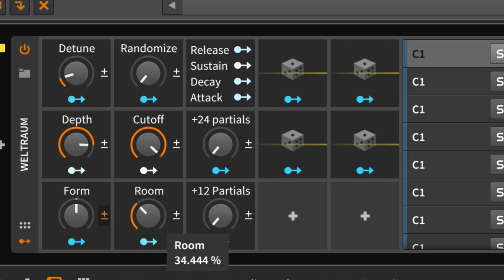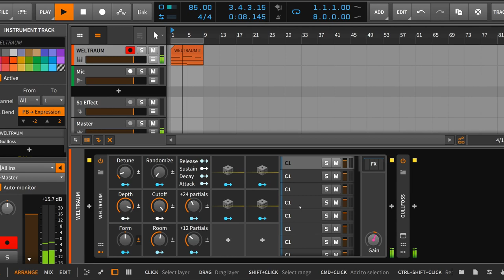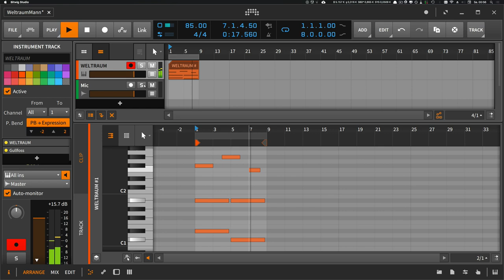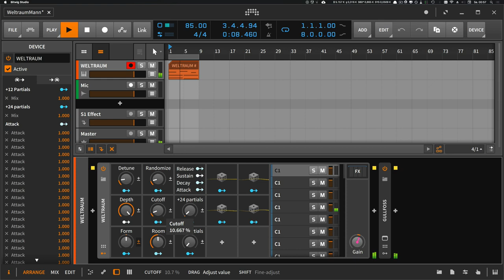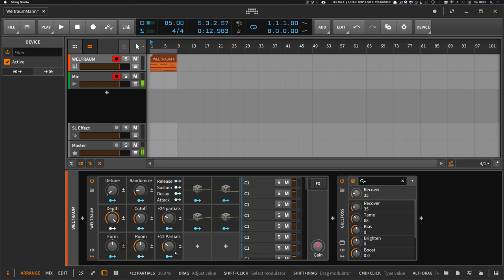WELTRAUM - Epic Pad/Lead Preset for Bitwig Studio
Hey, a new patch for today. Enjoy this deep, wide and epic pad sound. Entirely created in Bitwig Studio 2.5.1. with the dc offset device.